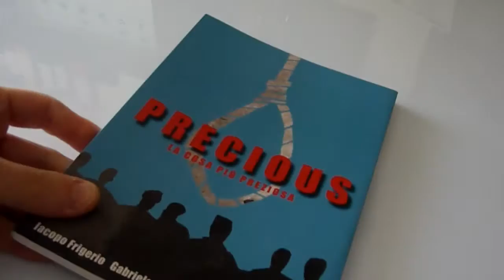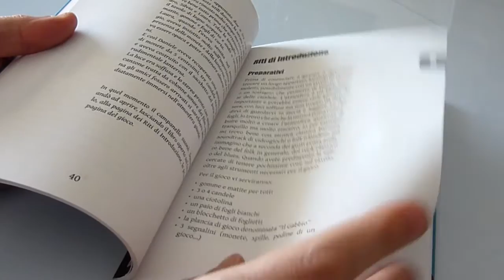Precious - Gioco di Ruolo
Panoramica del gioco di ruolo Precious. Realizzato in collaborazione con Amnesty International, Precious consente di immergersi in un tema forte e profondo come quella della pena di morte, dandovi la possibilità di entrare direttamente nei panni di un condannato a morte, di un attivista ma anche di un sostenitore della pena di morte attraverso un meccanismo ben studiato e corredato di molte informazioni, spunti di riflessione e descrizione di casi.